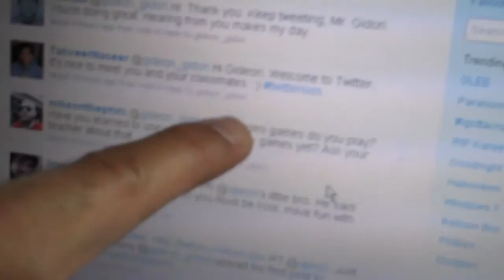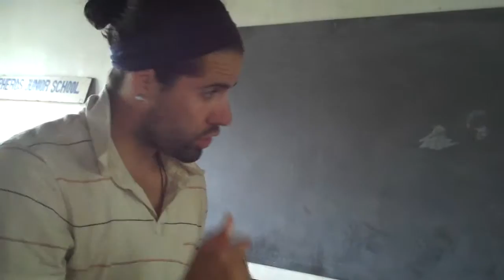AJ explains how to respond to @ replies